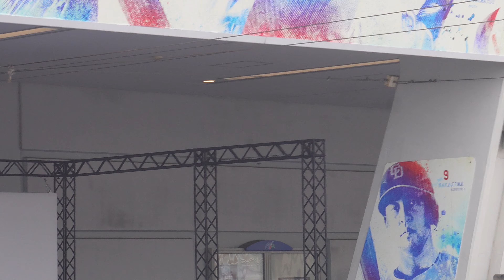【Cheer Doragons★excellent cheer dance★チアドラ★2024最後の舞台よりも熱いかも★感動のダンス2024.10.5】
★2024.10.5（土）ドアラ先生のハイクオリティーの動き、チアドラの感動のダンスをご覧ください。
★Saturday, October 5th, 2024: Check out Dr. Doara high-quality movements and Cheer Doragons impressive dance.
★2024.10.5（週六）欣賞Doara老師的高品質動作和Cheer Droagons 的動感舞蹈。